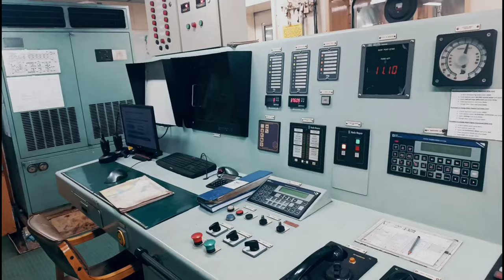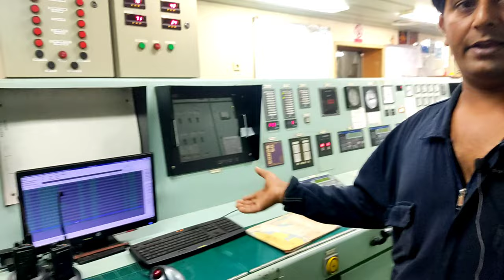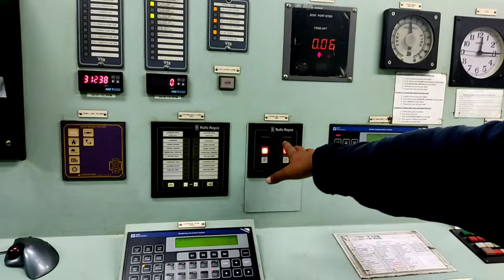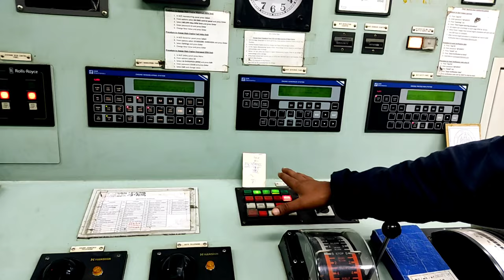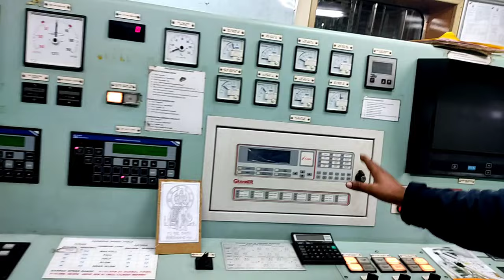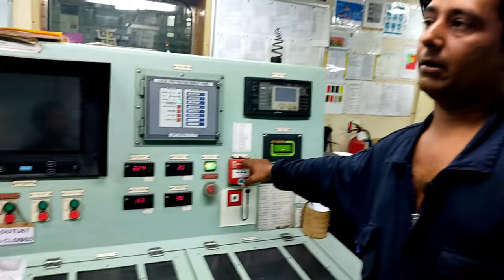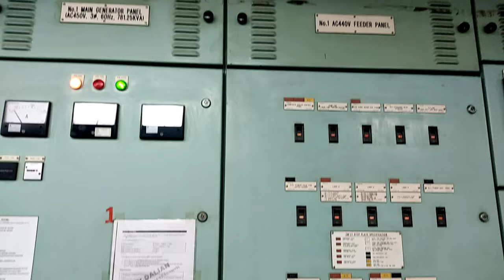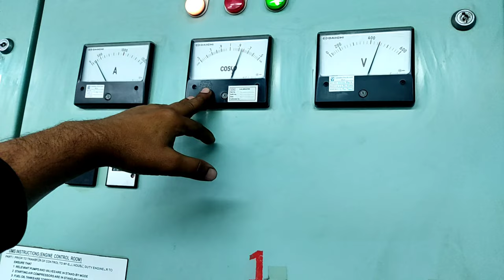Engine control room tour || Merchant Navy Vlog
Engene control room tour ||